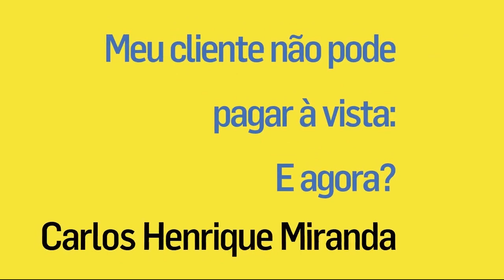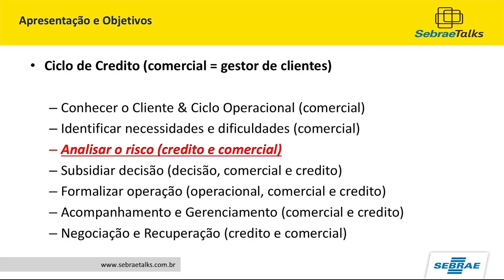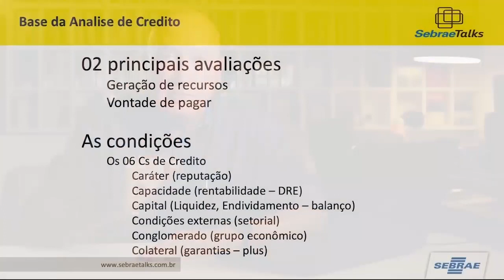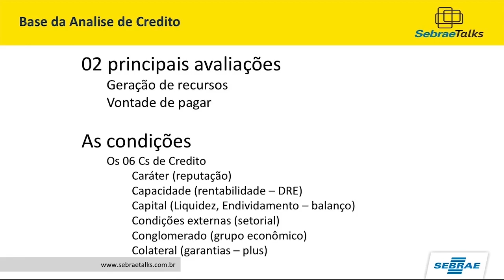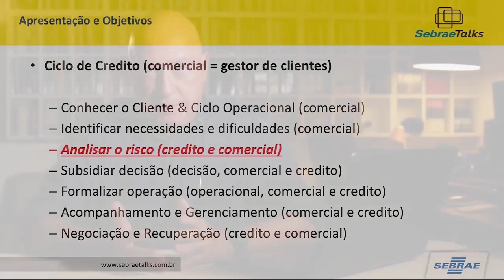À vista ou a prazo? - Meu cliente não pode pagar à vista!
Sabe aquele cliente que sempre deixa para pagar de última hora? Ou aquele cliente que NUNCA pode te pagar à vista e SEMPRE implora para que você venda a prazo?

Muitos empreendedores e vendedores se deparam com dúvidas no processo de pagamentos a receber. Nós entendemos, é perfeitamente normal!

"Vender à vista ou vender a prazo? Vender à vista é sempre o melhor negócio?"

A resposta para essa questão depende do momento da empresa. Dar um desconto na hora da venda pode ser crucial para fechá-la. E tem mais: vendas à vista dão um fôlego a mais no fluxo de caixa da empresa a curto prazo!
Mas, vender à vista talvez não seja o melhor negócio.

Convidamos Carlos Henrique, especialista em Finanças, para te ensinar a lidar com os clientes que não podem pagar à vista e apresentar as vantagens e desvantagens de cada um dos modos de recebimento. Além disso, você vai aprender:

- Como estabelecer crédito (quanto e a que prazo?)
- Quanto limite de crédito darei para o meu cliente?
- Fundamentos CRUCIAIS para concessão de crédito

Lembre-se: conhecimento nunca é demais!